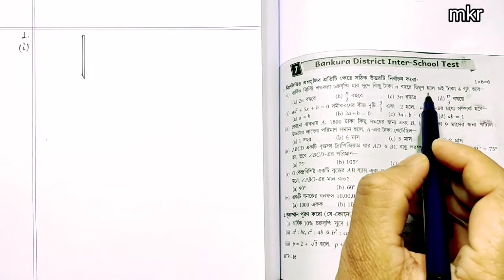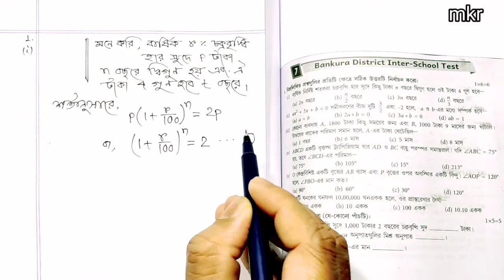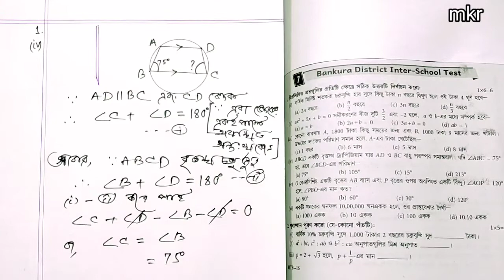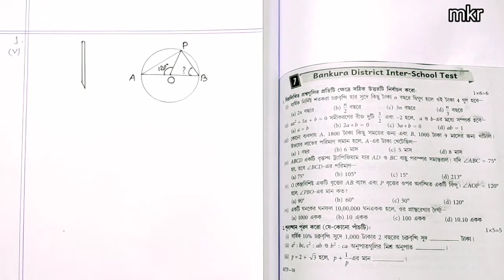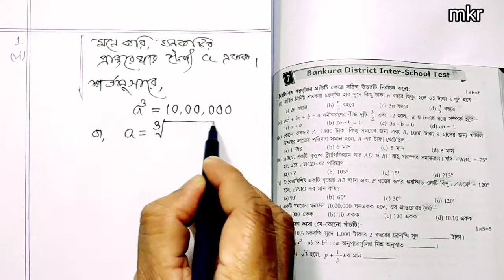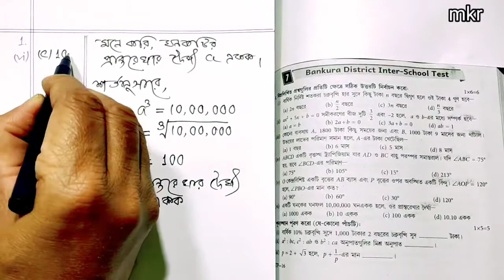New Test Papers Solution Bankura District Inter-School Test / How to Solve Madhyamik Mathematics MCQ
Dear Students ,
                            এই ভিডিওতে পারুল প্রকাশনী প্রকাশিত WBHA MADHYAMIK TEST PAPERS 2022 , BANKURA  DISTRICT INTER SCHOOL TEST , MATHEMATICS MCQ সমাধান করা হয়েছে ✍🏻
নিম্নে মাধ্যমিক 2022 গণিত প্রস্তুতির অন্যান্য ভিডিওর লিঙ্ক দেওয়া হয়েছে :-